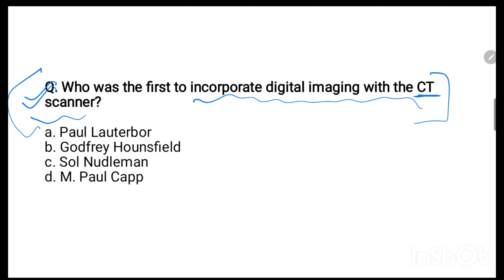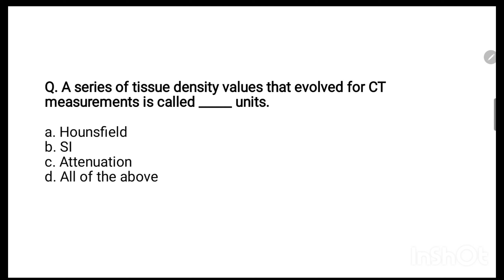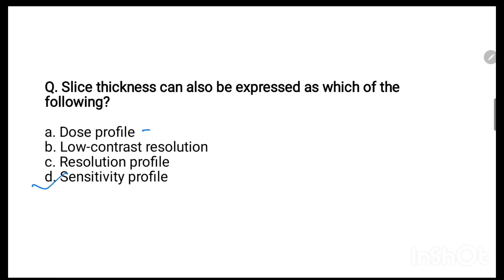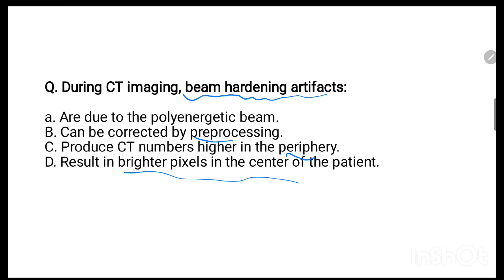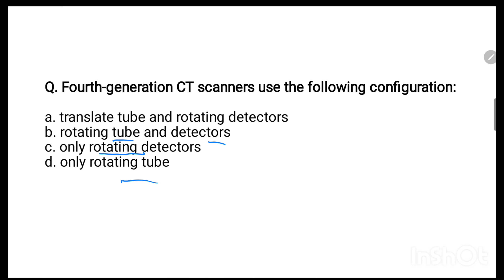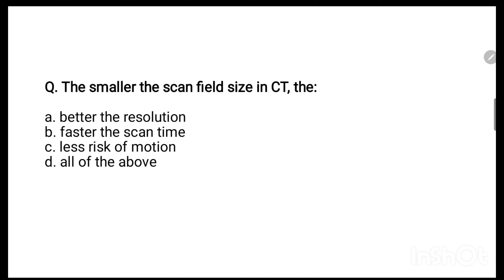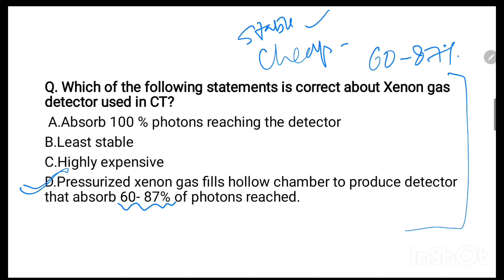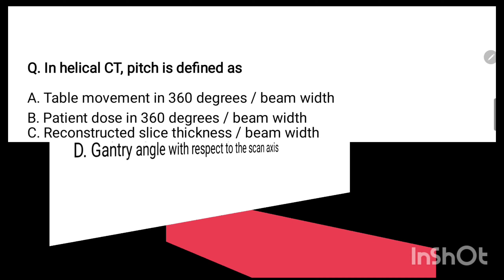MCQ'S ON CT SCAN (PART-2) ||MOST IMPORTANT QUESTIONS FOR RADIOGRAPHER EXAMS ||BY : AISHWARYA MISHRA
In This video I discussed about  MCQs ON CT SCAN in both hindi and english languages.

If you have any queries about this video comment in comment section below👇.

To buy MCQs Book click on below link 👇
MCQ’s for Radiology Technicians & Imaging Technology English Medium 2024 By Aishwarya Mishra & Dr. H.C. Jain